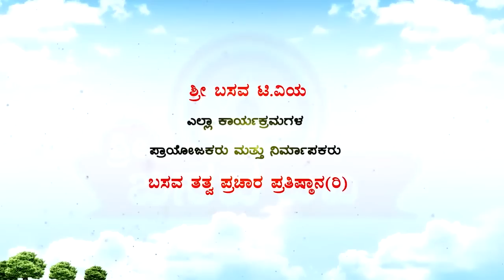Sri Basava Tv- Pravachana- Speech- Indumathi Salimath- Ep 05